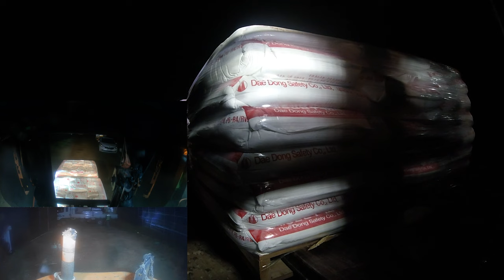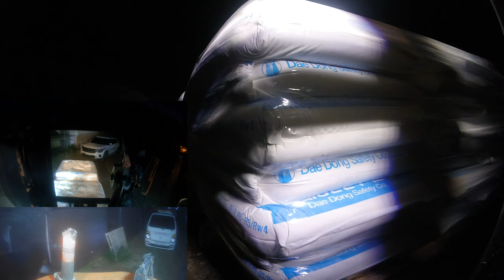지게발이 일하는 모습 생생히 보여 드립니다.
밤? 아니 새벽 입니다.
또 다시 어려운 계절 겨울이 다가 오고 있습니다.
여름, 엄청난 더위에 지쳤던 몸과 마음이 회복 되기도 전에
벌써 겨울이 훅 하고 다가 오는 느낌 이네요.
캄캄한 곳에서의 지게차 작업
지게발은 나름 부지런히 움직 입니다.
위에서 또는 옆에서는 제대로 볼 수 없는
바로 그 화면.
자세히 보여 드립니다.
으라차차...안전 운전 하세요